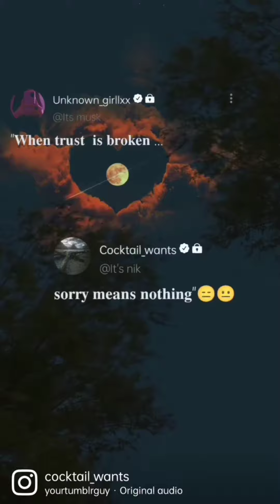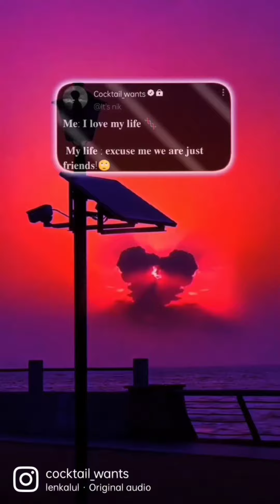trending sad fake tweet - kesariya/dandelions / into your arms